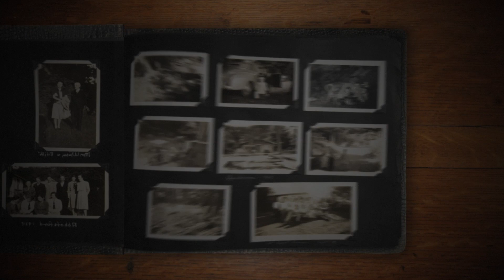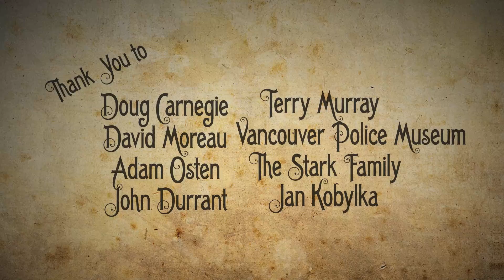Conrad the Wise | Short Film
A tale of imagination, revenge, and hot buttery toast.

2009 Short film written and directed by Alan Miller.